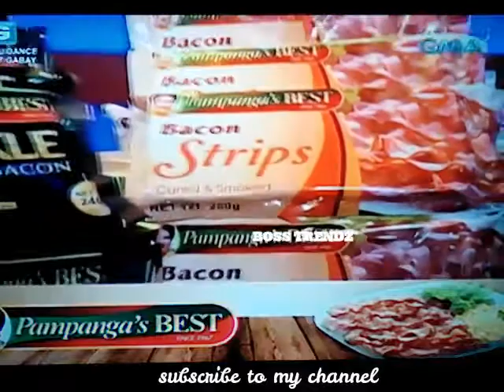EAT BULAGA MACHO MEN VS PA MACHO MEN NOVEMBER 12 2019